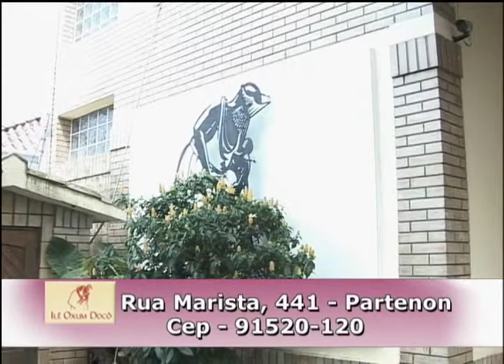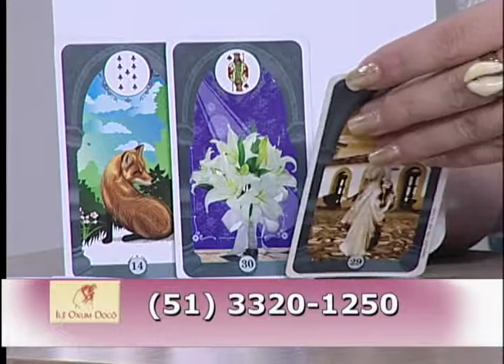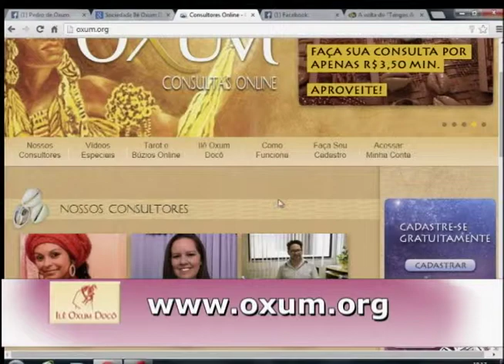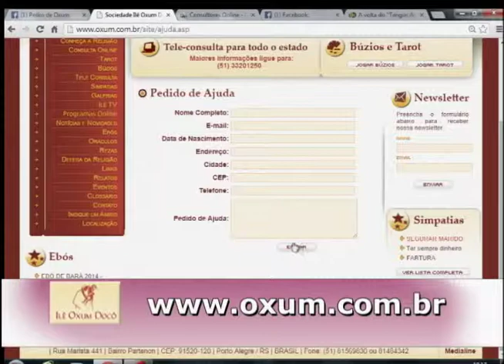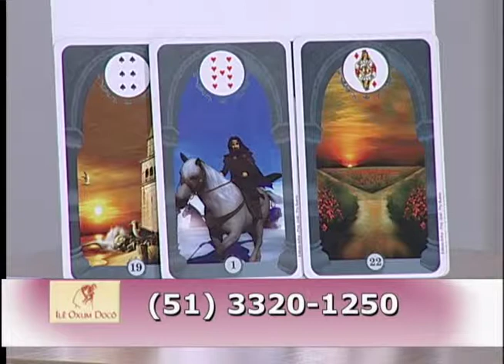Pedro de Oxum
Programa Algo Mais, Tv Pampa. De segunda a sexta às 17 horas
Exibido em: Sex 12/09/2014